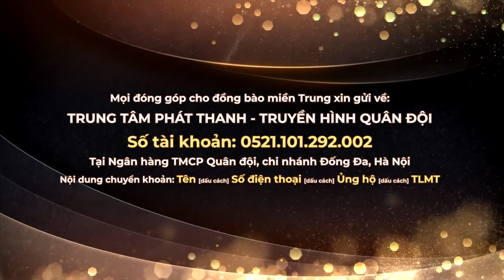Cơn Bão - Mỹ Linh (QPVN Thương Lắm Miền Trung)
Ca sĩ Mỹ Linh biểu diễn ca khúc Cơn Bão, sáng tác Hồng Kiên trong chương trình thiện nguyện ThươngLắmMiềnTrung.

Được phát động từ ngày 23/10 đến hết tháng 11/2020, chương trình “Thương lắm miền Trung” do Trung tâm Phát thanh- Truyền hình Quân đội phát động đến nay đã nhận được số tiền, hiện vật, các gói dự án hỗ trợ đồng bào vùng lũ với tổng giá trị hơn 13 tỷ đồng. Trong đó hơn 1,8 tỷ đồng số tiền ủng hộ của các cá nhân, tổ chức gửi về số tài khoản chương trình  cũng sẽ được Trung tâm Phát thanh- Truyền hình Quân đội phối hợp với Bộ Tư lệnh Quân khu 4, Quân khu 5 hỗ trợ cho đồng bào, cán bộ chiến sĩ chịu ảnh hưởng nặng nề do bão lũ. Lan tỏa tinh thần tương thân tương ái, Chương trình “Thương lắm miền Trung” vẫn tiếp tục đón nhận sự ủng hộ của đồng bào, cán bộ chiến sĩ cả nước qua:

Tại: Ngân hàng TMCP Quân đội, chi nhánh Đống Đa, Hà Nội

Nội dung chuyển khoản: Tên (dấu cách) số điện thoại (dấu cách) ủng hộ (dấu cách) TLMT